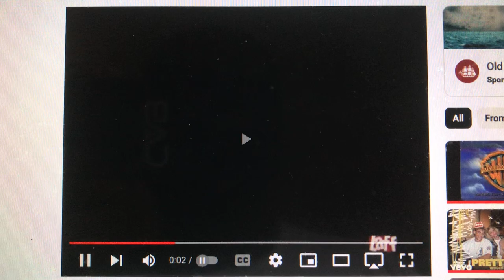Mohawk Productions/Paramount Network Television (2001-2002)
From 1st half Season 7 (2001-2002) of From Adolescence to Adulthood (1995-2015).

Starting in 2001, the logo for Mohawk Productions was updated, with the ultrasound tinted blue and every letter in “Mohawk” is in cursive except for the H.

From Adolescence to Adulthood™ is a trademark of Paramount Pictures Corporation.